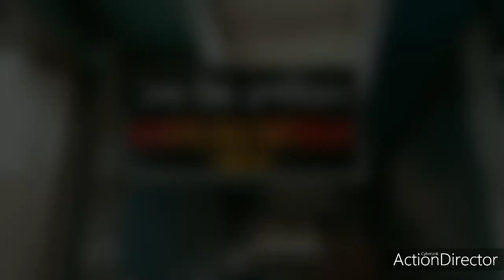ASSAMESE SILK FABRICS | MEKHELA SADOR | PAT MUGA | BRIDAL WEAR | BAISHYA SILK EMPORIUM | GUWAHATI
It's wedding season 2019 and what better place to shop than the popular Baishya Silk Emporium at Chancellor Commercial, H.B Road, Panbazar, Guwahati-781003? No, this isn't a "paid advt" for the shop but my own "free" version of the shopping experience there! Hope, you'll enjoy the presentation! 💐🙏🏼😊

CREDITS & ACKNOWLEDGEMENT
👉🏼 Concept, Videography & Edits: Prasenjit Gogoi.
👉🏼 Proprietor / Sales Staff of Baishya Silk Emporium.
• Family montage (00:03.1)
• One step closer (01.50.1)

GEAR & EQUIPMENT USED
👉🏼 Smartphone Nokia 5